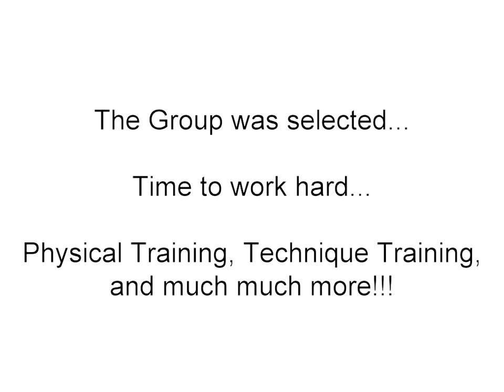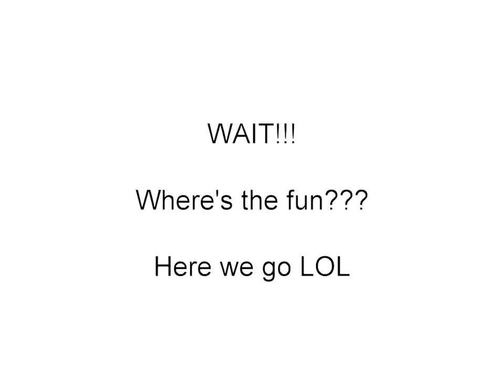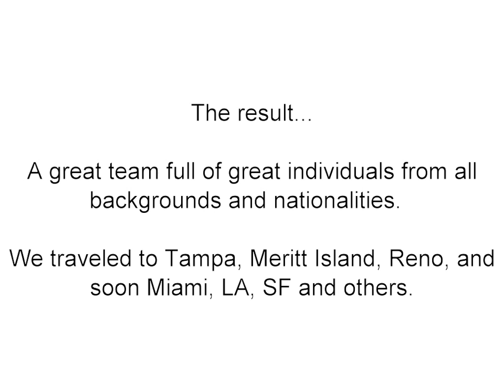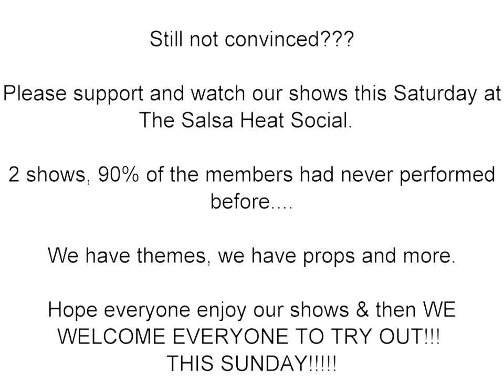Sensual Bachata 2010 Audition Promo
Christian Sola Sensual Bachata 2010 Audition Promo